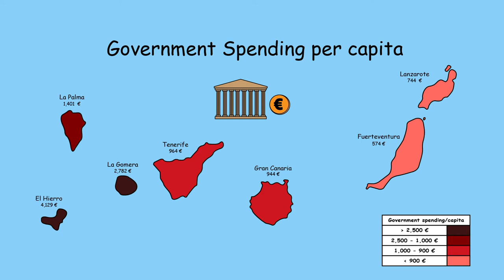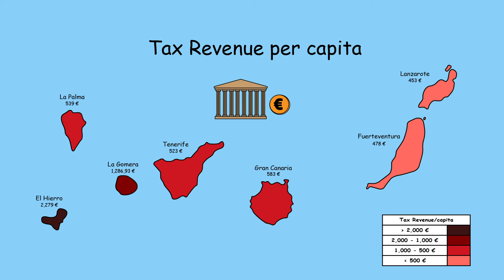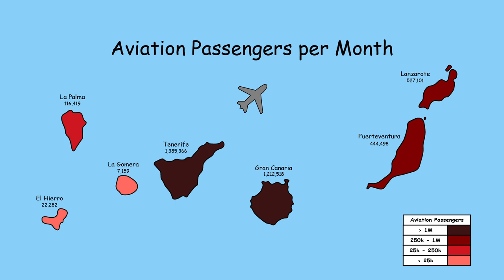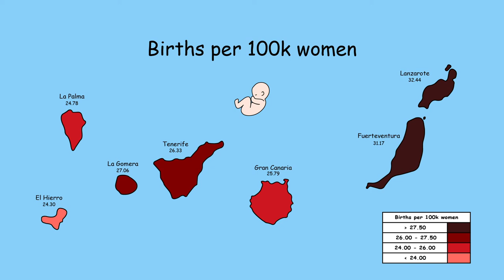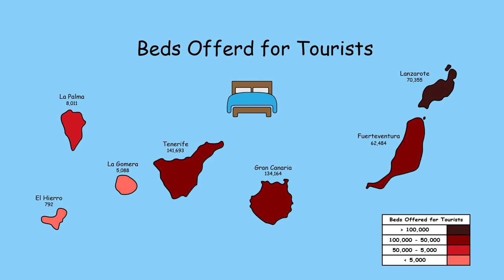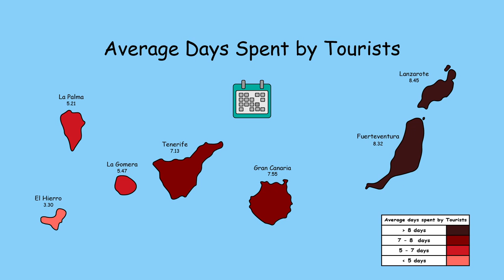20 Maps of the Canary Islands with Statistics 🇮🇨